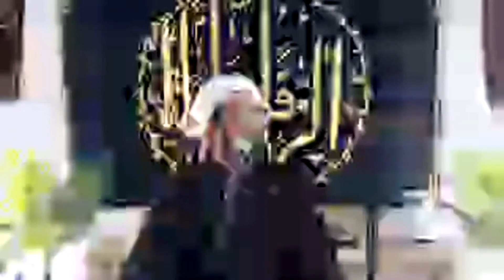Majlis | Topic: What should we teach to our sons? | Maulana Kumail Mehdavi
مجلسِ ایام فاطمیہ (س)
موضوع: ہمیں اپنے بیٹوں کو کیا کچھ سکھانا چاہیے؟